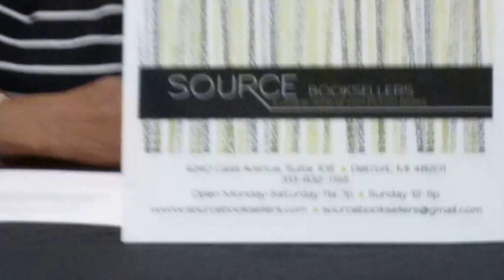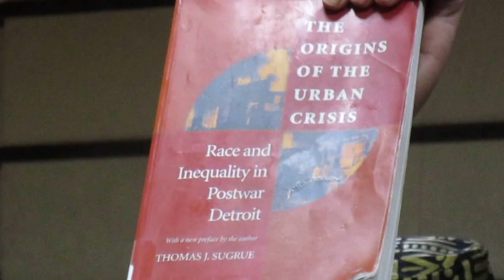Black Literacy Forum - “Bookstores, Publishers, & Print Media: Present Conditions” - Snippet (2/3)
Featured Speakers: Audience Members and Panelists.
PANEL MEMBERS (seated left to right) -

Tdka Kilimanjaro, Ph.D., Co-Author, “African Time:  Volume 1 & 2” and over ten other books.

Beverly Smith, Publisher, Detroit Smart Pages Business Newspaper.

(Panel Moderator) David Rambeau, Publisher, Editor at Urban Theater Magazine, CEO of Project B.A.I.T. (Black Awareness In Television), and Founder of Concept East Institute.

Edward “Ed” Vaughn, Long-time Activist/Organizer, Businessman, Politician, Former Executive Assistant to Detroit Mayor Coleman Young.

Adrienne Edmonson, Bookseller, Source Booksellers Bookstore, Detroit.

This video clip was recorded on September 20, 2016 during the “Black Bookstores, Publishers and Print Media: Present Conditions” Panel Discussion event, featuring Tdka Kilimanjaro, Ph.D. (Co-Author, “African Time” Volume 1 & 2), Beverly Smith (Publisher, Detroit Smart Pages Business Newspaper), Edward “Ed”  Vaughn (Long-time Activist/Organizer, Businessman, Politician, Former Executive Assistant to Detroit Mayor Coleman Young), Adrienne Edmonson (Source Booksellers Detroit Bookstore), and Panel Moderator David Rambeau (Publisher, Editor at Urban Theater Magazine, CEO of Project B.A.I.T.), at the Charles H. Wright Museum of African American History, 315 East Warren Avenue, Detroit, MI.

Copyright by MacSpeaking.